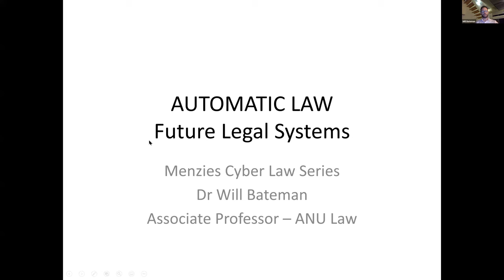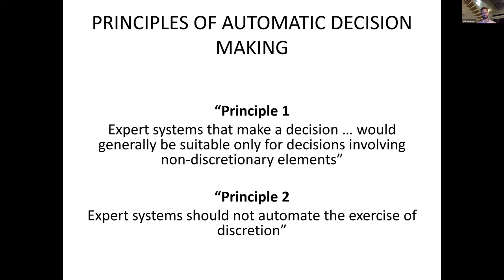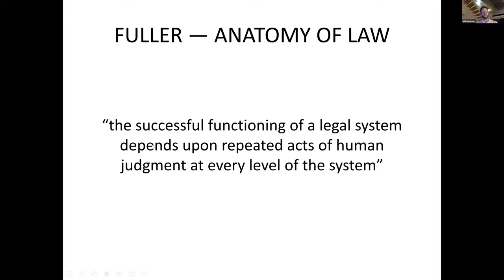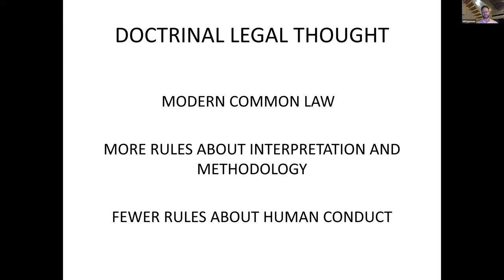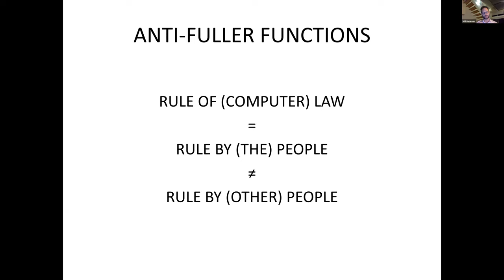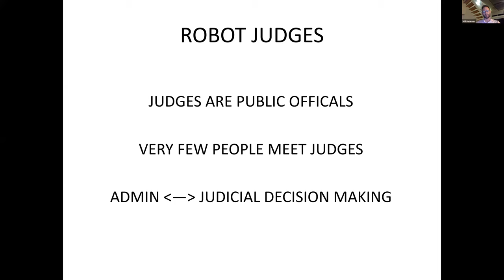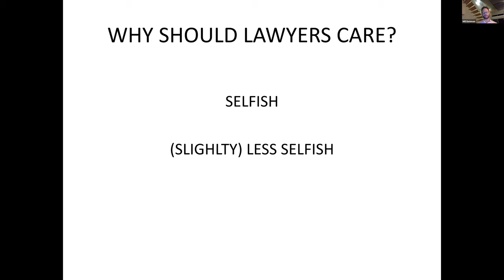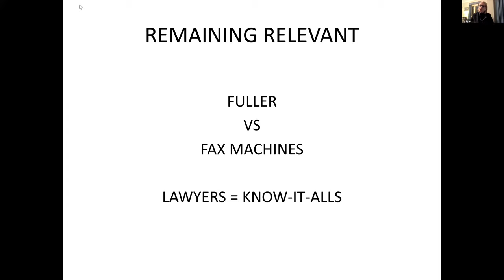Menzies Cyber Law Series #1: Future Humans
In the first of the 2021 Menzies Cyber Law Series, this webinar features three prominent speakers on human/machine intelligence, global health law, cyber warfare, and the future of humanity: Associate Professor Will Bateman, ANU College of Law; Dr Sarah Steele, Cambridge University and ANU College of Law; and Dr William Boothby, ANU College of Law. Associate Professor Pip Ryan chairs the session.

Web: law.anu.edu.au/

Study with us
law.anu.edu.au/study/study-programs